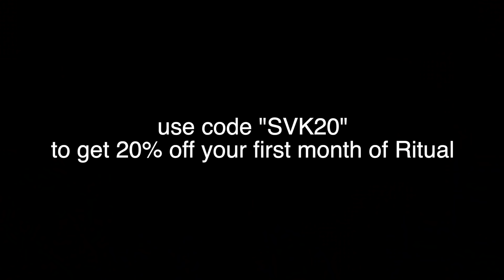what I eat in a day (high-protein, vegan, not boring)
back with another "what I eat in a day" video! today, we've got a bunch of high-protein meals, including overnight oats, mac & cheese, cilantro-lime tofu, and black bean brownies. enjoy!

✹ Find Me! ✹

✹ About Me! ✹
Welcome to Sarah’s Vegan Kitchen! My name is Sarah Sullivan. I share vegan recipes, from healthy meal ideas to plant-based versions of comfort food dishes I used to love.

0:00 intro
0:41 breakfast (tiramisu overnight oats w/ protein)
4:27 ad break
5:41 prepping dinner
7:36 lunch (high-protein mac & cheese)
16:53 making dessert in advance
19:16 dinner (cilantro-lime tofu w/ coconut rice)
20:45 outro